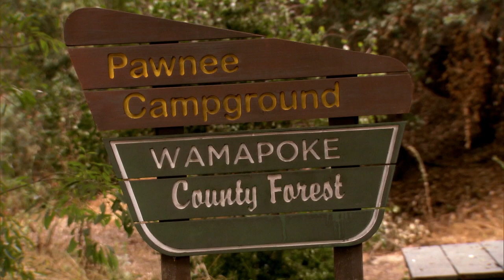Tom Goes Glamping | Parks and Recreation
Hold on, you were not expecting Tom Haverford to sleep on the ground, were you?

From Season 3, Episode 8. Leslie takes the department on a camping trip to brainstorm new ideas; Andy tries to romance April; Chris returns to Pawnee as the city manager.